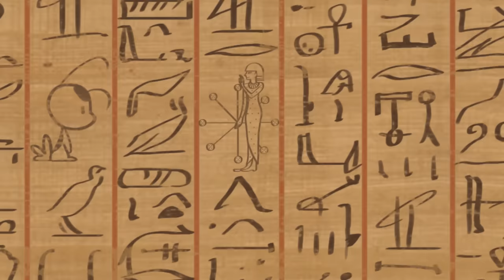MIRACULOUS | 🐞 FESTÍN 🐞 | Las Aventuras de Ladybug